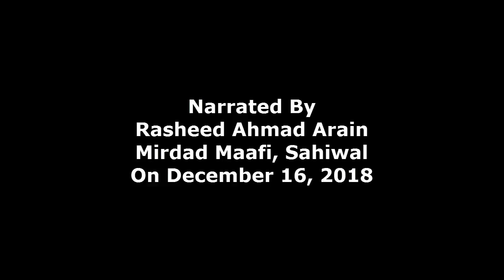Awankha Gurdaspur To Pakistan || 1947 Hijrat Kahani || Desi Infotainer